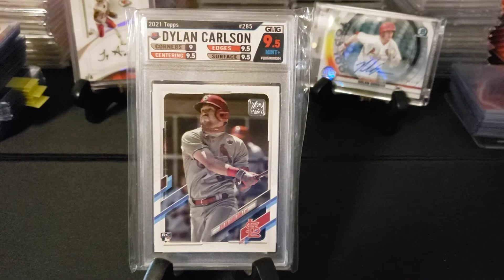Gem Mint Grading Reveal & Review Tuesday Night @7pm Pacific!!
Gonna give my honest opinion about a new grading company. Plus a little surprise for those you come in the chat!